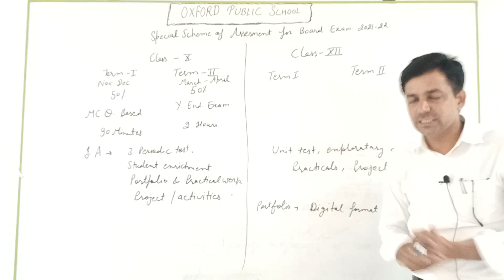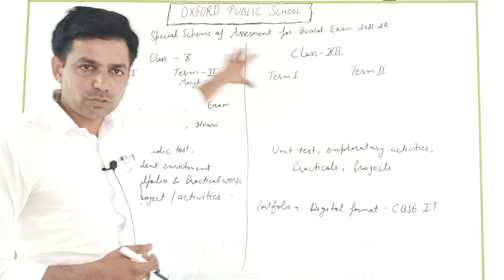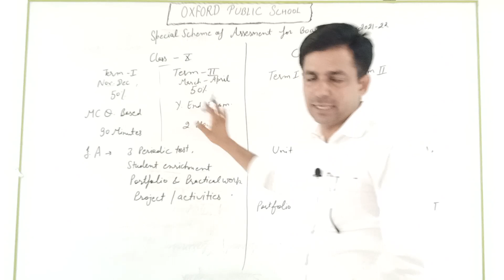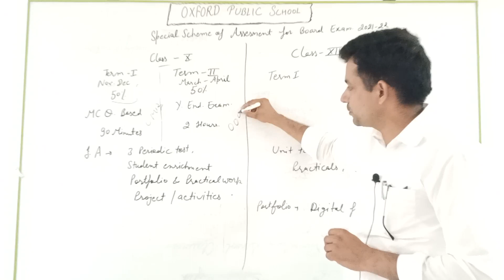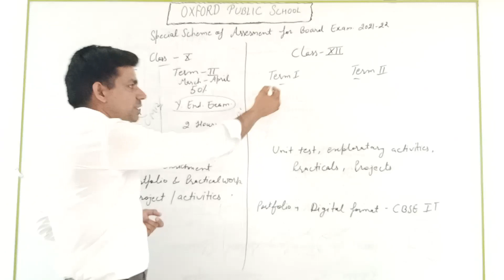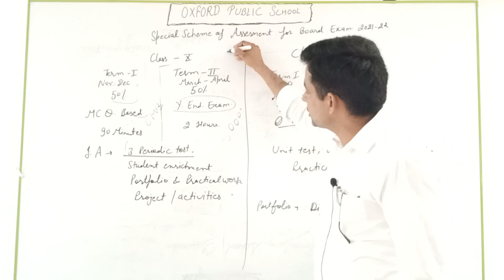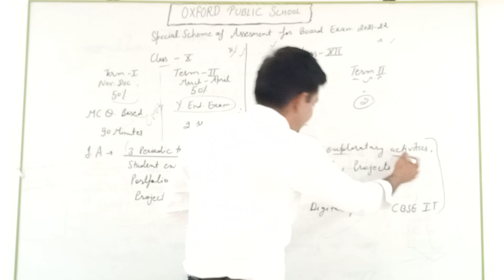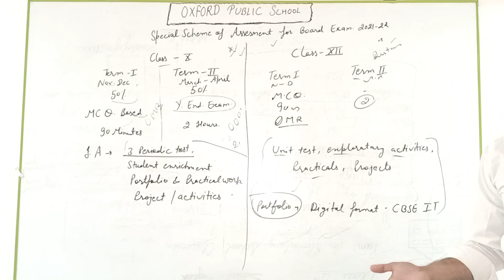CBSE special scheme of assessment for board exam class 10th and 12th 2021-22 by Sandeep Nehra